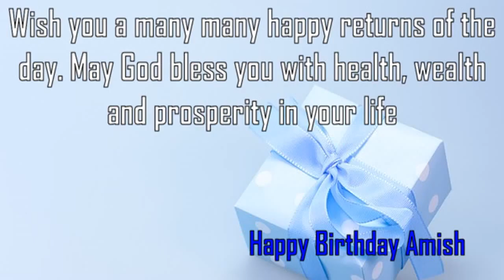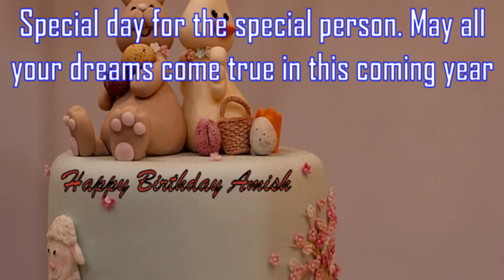Happy Birthday Amish Image Wishes✔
Happy Birthday Amish Images. Send Personalized happy birthday wishes to Amish in 1 min by visiting
GreetName has thousands of image templates to choose from based on gender, age, and relationship. Pick the best image template. Enter Your Name and click 'Generate Personalized Image' button. You can share Amish picture birthday wishes to any social network such as Facebook status, Whatsapp status, Instagram, Twitter, Google+, etc